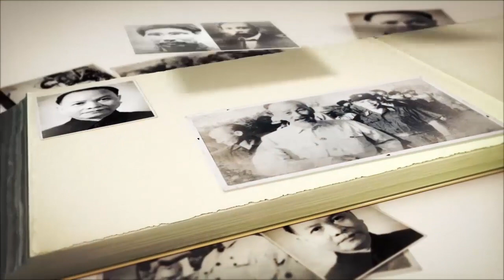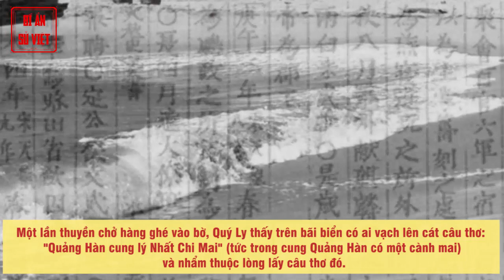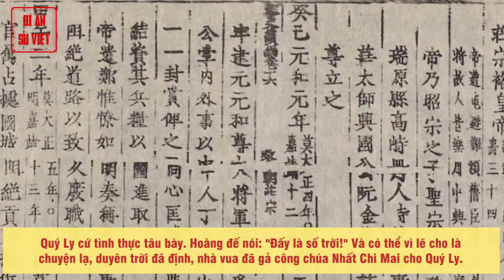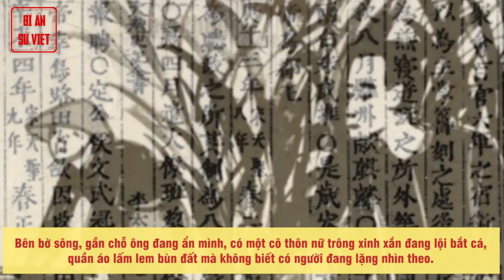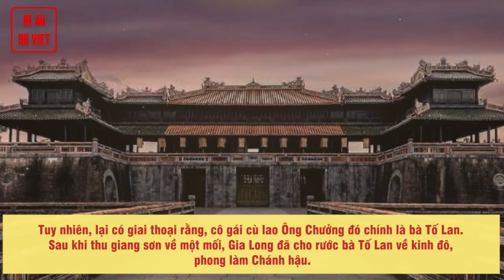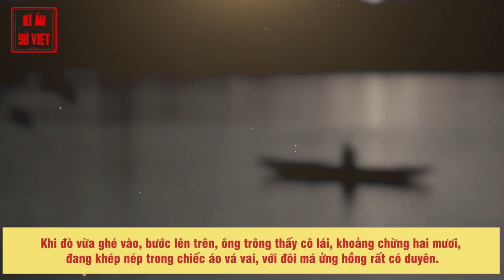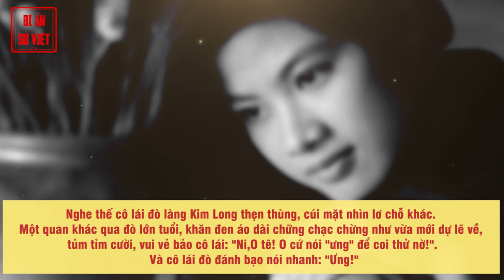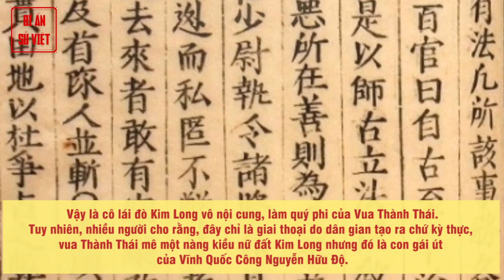Những Thiên Tình Sử Của Các Vị Vua: Hồ Quý Ly Và Nhất Chi Mai, Vua Thành Thái Và Cô Lái Đò | BASV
Hồ Quý Ly một lần tình cờ thấy câu thơ được vạch trên cát. Không ngờ đó là định mệnh cho ông lấy được công chúa Nhất Chi Mai làm vợ sau này.

Cả chính sử lẫn giả sử đều cho rằng, Hồ Quý Ly và Nhất Chi Mai (Huy Ninh công chúa) là một thiên tình sử, mà bất cứ ai thời đó đều mơ ước. Tương truyền, Hồ Quý Ly lúc hàn vi thường theo người cha nuôi họ Lê đi buôn đường biển. Một lần thuyền chở hàng ghé vào bờ, Quý Ly thấy trên bãi biển có ai vạch lên cát câu thơ: "Quảng Hàn cung lý Nhất Chi Mai" (tức trong cung Quảng Hàn có một cành mai) và nhẩm thuộc lòng lấy câu thơ đó.

Về sau, Quý Ly dần dà được làm quan. Sách Việt sử giai thoại chép: "Vào một ngày nọ, vua Trần nghỉ ở điện Thanh Thử. Sân điện ấy có đến hàng ngàn cây quế. Nhà vua nhân đó ra câu đối rằng: "Thanh Thử điện tiền thiên thụ quế" (tức trước điện Thanh Thử có hàng ngàn cây quế). Bầy tôi theo hầu chưa ai kịp đối. Lê Quý Ly nhớ lại câu văn trên bãi cát ven sông thuở nào, liền đối lại."

► Đón xem những clip mới nhất bằng cách đăng ký:
► MỘT SỐ SERIES VIDEO HỮU ÍCH VỚI BẠN